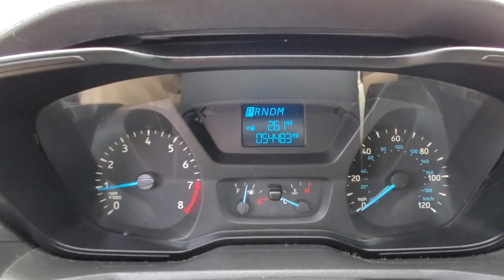2017 Ford Transit Passenger Niantic, New London, Old Saybrook, Norwich, Middletown, CT F4188L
Blue Jeans Used 2017 Ford Transit Passenger available in Niantic, Connecticut at Crest Ford of Niantic. Servicing the New London, Old Saybrook, Norwich, Middletown, CT area.
2017 Ford Transit Passenger XL - Stock#: F4188L - VIN#: 1FMZK1YM3HKA64527

Odometer is 17154 miles below market average!   Blue Jeans Metallic 2017 Ford Transit-150 XL RWD Passenger Van 6-Speed Automatic with Overdrive 3.7L V6 Ti-VCT 24V   Come to Crest Ford of Niantic to experience a hassle free, customer friendly sales experience! Meet one of our factory trained sales and leasing consultants, and choose the PERFECT vehicle for YOU! Come see why we are nicer in Niantic!  Awards:   * 2017 KBB.com Brand Image Awards   * 2017 KBB.com 10 Most Awarded Brands
Stock Number: F4188L, VIN Number: 1FMZK1YM3HKA64527, Make: Ford, Model: Transit Passenger, Model Year: 2017, Type: Van, Vehicle Trim: XL, Interior Color: Pewter, Exterior Color: Blue Jeans, Body Type: CARGO VAN, MPG Automatic City: 10, MPG Automatic Highway: 13, Engine Description: 3.7L V6 Ti-VCT 24V, Fuel Type: Flex Fuel Vehicle, Fuel Induction: SMPI, Valves Per Cylinder: 4, Aspiration: Naturally Aspirated, Transmission: 6-Speed Automatic With Overdrive, Wheels Rims: Steel, Wheels Spare Rim Type: Steel, Drive Train Type: RWD, Independent Suspension: Front, Stabilizer Bar: Front, Clock, Low Fuel Level, Tachometer, Front Wipers: Variable Intermittent, Antenna Type: Mast, Audio System: AM/FM, Seating Capacity: 8, Front Seat Type: Bucket, Folding: Split, Folding Thirdrow Seat: Split, Thirdrow Seat Type: 40-60 Split Bench, Center Console: Front Console With Storage, Cupholders: Front, Rear, Power Outlets: 12V Cargo Area, 12V Front, Retained Accessory Power, Steering Adjustment: Tilt And Telescopic, Steering Power, Power Mirrors, Power Door Locks: Auto-Locking, Windows: Power Windows, Air Conditioning, Trunk Lights, Reading Lights: Front, Shift Knob: Urethane, Steering Wheel Trim: Urethane, Bumpers: Black, Engine Hour Meter, NHTSA Passenger Grade: Average, NHTSA Driver Grade: Good, NHTSA Side Impact Front Grade: Excellent, NHTSA Side Impact Back Grade: Excellent, ABS: 4-Wheel, Brake Assist, Safety Locks, Front Headrests: 2, Adjustable, Rear Headrests: 3, Adjustable, Third Row Headrests: 3, Adjustable, Safety Stability Control, Driver and Passenger Airbag, Side Airbag, Stability Control, Rear Door Type: Barn, Side Door Type: Passenger-Side Manual Sliding, Front Head Room: 40.8 Inches, Front Hip Room: 60.7 Inches, Front Shoulder Room: 67.9 Inches, Front Leg Room: 41.3 Inches, Rear Head Room: 41.1 Inches, Rear Hip Room: 69.6 Inches, Rear Leg Room: 33.7 Inches, Rear Shoulder Room: 71.4 Inches, Luggage Capacity: 94.20 Cu.Ft., Maximum Seating: 10, Length: 219.90 Inches, Width: 97.4 Inches, Height: 82.20 Inches, Wheelbase: 129.9 Inches, Ground Clearance: 6.1 Inches, Max Gross Vehicle Weight: 8550 Lbs., Curb Weight: 5592 Lbs., Order Code 301A, 6 Speakers, AM/FM Radio, AM/FM Stereo, Air Conditioning, Power Steering, Power Windows, Remote Keyless Entry, Traction Control, 4-Wheel Disc Brakes, ABS Brakes, Dual Front Impact Airbags, Dual Front Side Impact Airbags, Front Anti-Roll Bar, Front Wheel Independent Suspension, Low Tire Pressure Warning, Occupant Sensing Airbag, Overhead Airbag, Black Rear Bumper W/O Integral Step, Brake Assist, Electronic Stability Control, Exterior Parking Camera Rear, Driver & Front Passenger-Side Front Airbags, Panic Alarm, Safety Canopy Side-Curtain Airbags, Power Door Mirrors, Driver Door Bin, Front Reading Lights, Illuminated Entry, Tachometer, Telescoping Steering Wheel, Tilt Steering Wheel, 3Rd Row Seats: Bench, Driver's Seat Mounted Armrest, Dual Bucket Seats, Front Bucket Seats, Vinyl Front Bucket Seats, Passenger Door Bin, Wheels: 16 Steel W/Black Hubcaps, Wheels: 16 Steel W/Full Black/Silver Cover, Variably Intermittent Wipers, 3.73 Axle Ratio